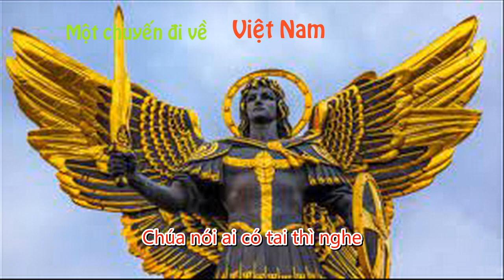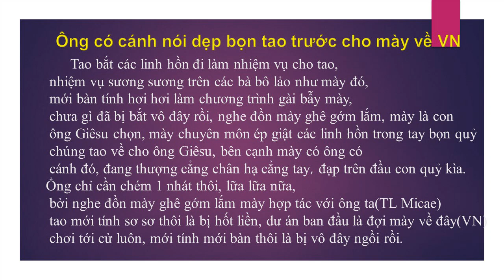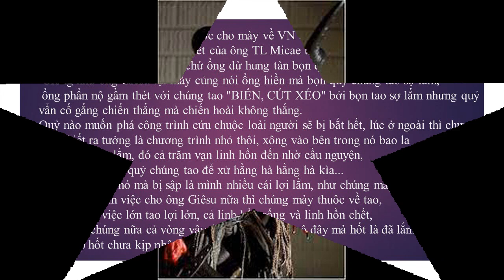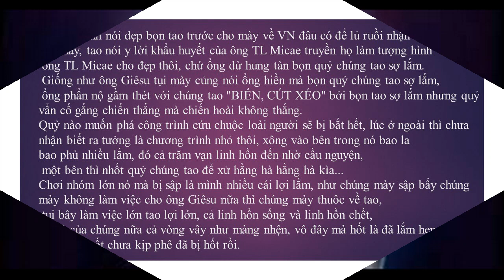Một chuyến về VN. Ông có cánh nói dẹp bọn tao trước cho mày về VN.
Ông có cánh nói dẹp bọn tao trước cho mày về VN
Tao bắt các linh hồn đi làm nhiệm vụ cho tao,
 nhiệm vụ sương sương trên các bà bô lảo như mày đó,
 mới bàn tính hơi hơi làm chương trình gài bẫy mày,
 chưa gì đã bị bắt vô đây rồi, nghe đồn mày ghê gớm lắm,
 mày là con ông Giêsu chọn, mày chuyên môn ép giật các linh hồn
 trong tay bọn quỷ chúng tao về cho ông Giêsu,
 bên cạnh mày có ông có cánh đó, đang thượng cẳng chân hạ cẳng tay
 đạp trên đầu con quỷ kìa.
Ổng chỉ cần chém 1 nhát thôi, lữa lữa nữa,
 bởi nghe đồn mày ghê gớm lắm mày hợp tác với ông ta(TL Micae)
 tao mới tính sơ sơ thôi là bị hốt liền, dư án ban đầu là
đợi mày về đây(VN) chơi tới cử luôn, mới tính mới bàn thôi là bị vô đây ngồi rồi.
 Ông có cánh nói dẹp bọn tao trước cho mày về VN đâu có để lủ ruồi nhặn cảng đường của mày,
 tao nói y lời khẩu huyết của ông TL Micae truyền. họ làm tượng hình ông TL Micae cho đẹp thôi,
 chứ ổng dử hung tàn bọn quỷ chúng tao sợ lắm.
 Giống như ông Giêsu tụi mày củng nói ổng hiền mà bọn quỷ chúng tao sợ lắm,
 ổng phẩn nộ gầm thét với chúng tao "BIẾN, CÚT XÉO" bởi bọn tao sợ lắm nhưng quỷ
 vẩn cố gắng chiến thắng mà chiến hoài không thắng.
Quỷ nào muốn phá công trình cứu chuộc loài người sẽ bị bắt hết,
 lúc ở ngoài thì chưa nhận biết ra tưởng là chương trình nhỏ thôi,
 xông vào bên trong nó bao la bao phủ nhiều lắm, đó cả trăm vạn linh hồn đến nhờ cầu nguyện,
 một bên thì nhốt quỷ chúng tao để xử hằng hà hằng hà kìa...
Chơi nhóm lớn nó mà bị sập là mình nhiều cái lợi lắm, như chúng mày sập bẩy chúng mày
 không làm việc cho ông Giêsu nữa thì chúng mày thuôc về tao,
 tụi bây làm việc lớn tao lợi lớn, cả linh hồn sống và linh hồn chết,
 bè lủ của chúng nữa cả vòng vây như màng nhện, vô đây mà hốt là đã lắm hen,
chưa kịp hốt chưa kịp phê đã bị hốt rồi.